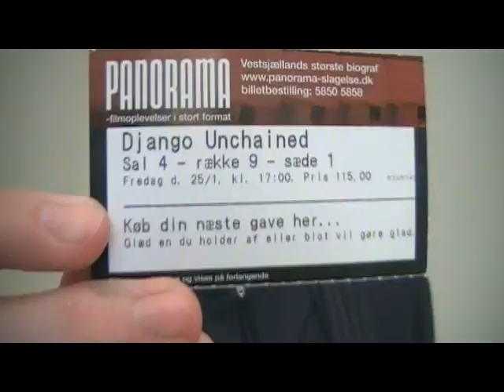Django Unchained short movie review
The spoiler-ridden(32 and a half min) video where I go over thoughts I had on the movie